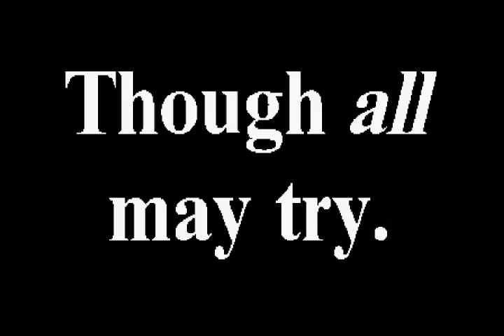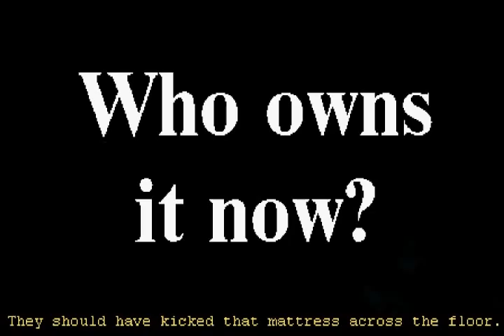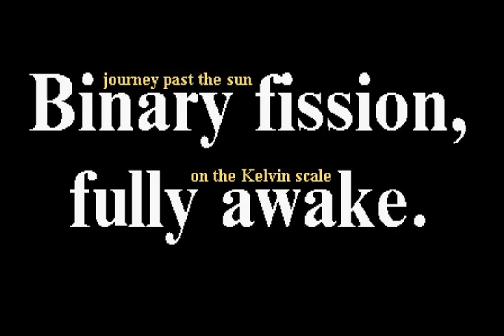foreign [sic] Hades Bunker Below Berlin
Hades Bunker. On the map, below Berlin.

Site of the greatest experiment ever conducted in binary fission. Mind at the speed of light. Hotter than the sun.

(Bohemian Grove = Alsos) Shaman human sacrifice to pagan fire god Moloch (Molech or Malak). The Cremation of Care: The Magick Child (scapegoat or guinea-pig) that carries all the worries of worldly life is ferried across a dark abyss to the flames of hell. But "Dull Care" is actually part of a cosmic cycle, fuel of an eternal loop, which always brings him back from the grove's ashes to the open spaces of the marketplace...

Alsos = (sacred grove): US-led WWII mission (part of the Manhattan Project named after Major General Leslie M. Groves) to investigate the German nuclear arms program. Moloch as a mascot of pyromania: "I become death, the destroyer of worlds..."

CleanBlackRaiser is (accept no substitutes!)